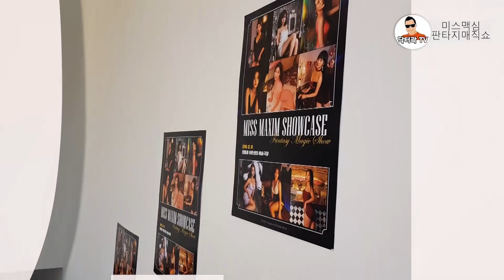닥터곽 [ MAXIM: 2019 미스맥심 쇼케이스!! ]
닥터곽 [ 미스맥심이 야심차게 준비한 쇼케이스 입니다. ]